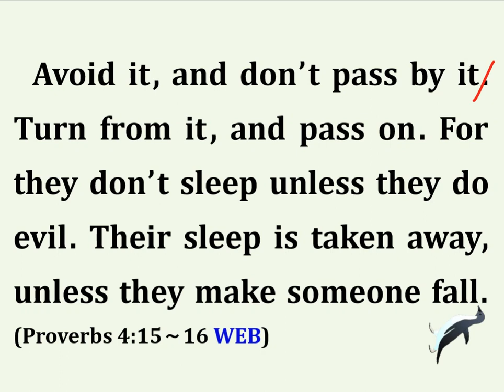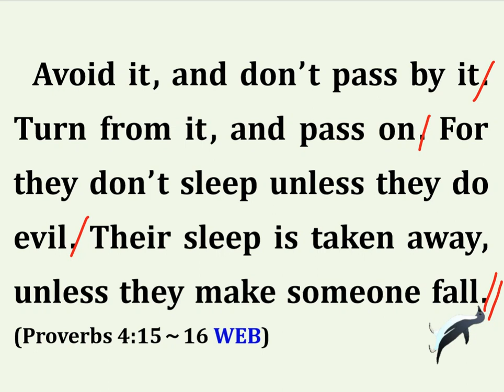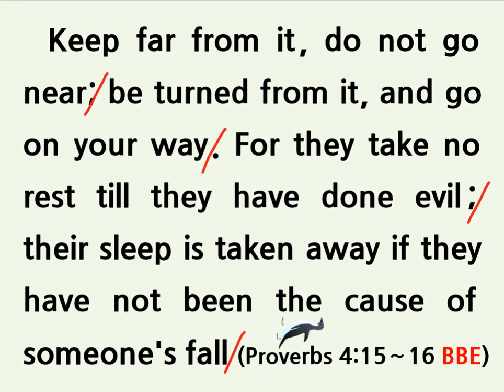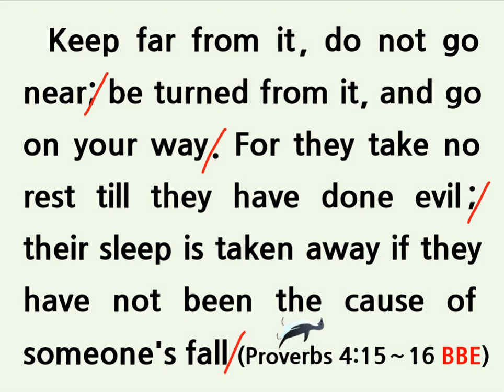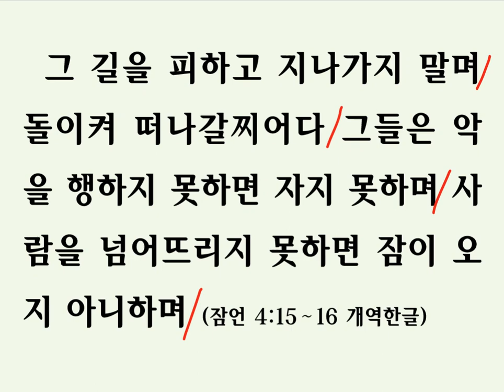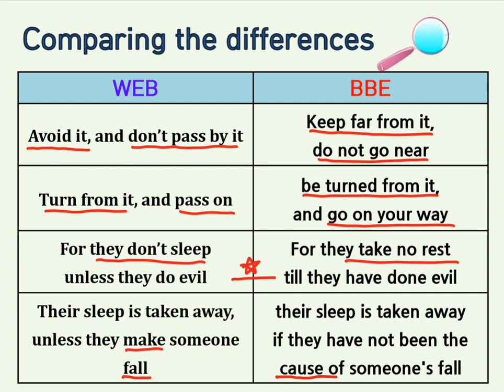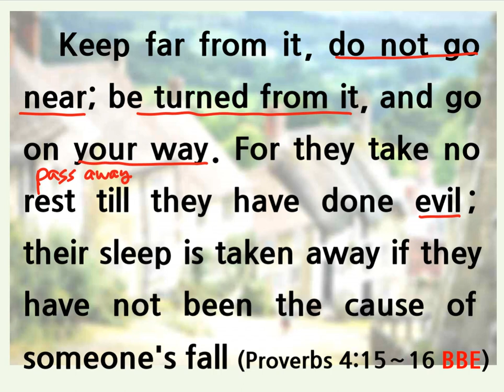잠언영어성경 Proverbs English Unit 36. Weird Insomnia(괴상한 불면증)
Avoid it, and don’t pass by it. Turn from it, and pass on. For they don’t sleep unless they do evil. Their sleep is taken away, unless they make someone fall.  (Proverbs 4:15～16 WEB)

Keep far from it, do not go near; be turned from it, and go on your way. For they take no rest till they have done evil; their sleep is taken away if they have not been the cause of someone's fall (Proverbs 4:15～16 BBE)